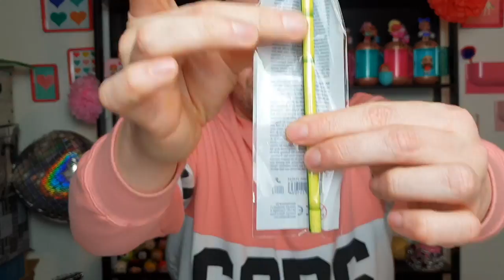MEGA HAUL TIGER Collezione KAWAII | Marzo 2019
Hola Swirl Family , il mese di Marzo e cominciato e ovviamente da TIGER è arrivata una super nuova collezione !!! Guardate un po e ditemi cosa vi piace di più .